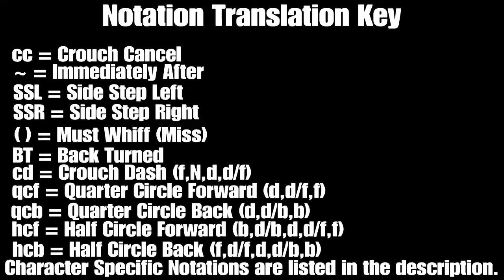TEKKEN 7: 70+ Damage Combo w/ Entire Cast (Check Desc.)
This was not my original idea. I saw this from a YouTuber called The Fighters eXceed where he did a 70+ Damage combo with every character in the game without using walls, rage damage, or counter hits. I did this as well in this video. Be sure to go check out his video as well as his channel! Let me know if you want to see some more TEKKEN 7 videos from me in the future, such as combo tutorials, live matches, anything you want!

Character Specific Notations (Ordered by when they appear):

FADC- Focus Attack Dash Cancel (Akuma)
Demon Flip- Performing a move while in the air after cd3 or cd4 (Akuma)
BAL- Spinning Ball (Bob)
STB- Starburst (Claudio)
RLX- Relaxed Stance (Eddy)
OTGF- Omen Thunder God Fist (f,N,d/f:1) (Heihachi)
EWGF- Electric Wind God Fist (f,N,d,d/f:2) (Heihachi & Kazuya (Devil Jin can do this as well))
RFF- Right Foot Forward (Hwoarang)
LFS- Left Flamingo Stance (Hwoarang)
CDS- Crouching Demon Stance (d1+2) (Jin)
EWHF- Electric Wind Hook Fist (Same input as EWGF) (Jin)
HAR- Harrier (F after certain moves) (Katarina)
FLY- Fly stance (Kazumi (Devil Jin can do this as well))
HBS- Hunting Bear Stance (Kuma & Panda)
DEN- Dynamic Entry (Lars)
SEN- Silent Entry (Lars)
DSS- Dragon Sign Stance (Law)
SAV- Savage Stance (Miguel)
SWY- Sway (Paul (Steve can do this as well))
SNK- Sneak (Shaheen)
EXT_DCK- Extended Duck (Steve)
DCK- Duck (Steve)
AOP- Art of Phoenix (Xiaoyu)
FLE- Flea Stance (Yoshimitsu)
KIN- Kinchou Stance (Yoshimitsu)